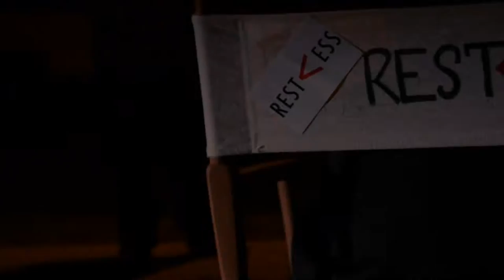R-Jay Presents "Community Control Chronicles" Vlog#3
R-Jay takes you behind the scenes of two music videos that were shot in the same day. He gives you a little insight of how hard he works towards his craft despite his current legal issues. .
Comment feedback & ideas in comment box below